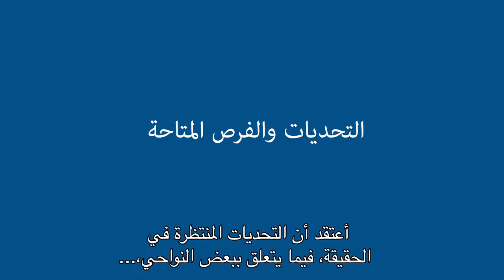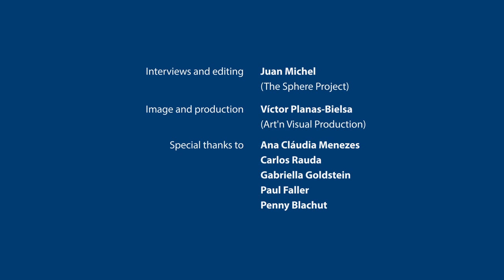The Sphere Story III - Game changers (Arabic)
“The Sphere Story” is a three-part video documentary on the origins, dissemination and impact of Sphere humanitarian principles and standards

The three parts, each lasting 10-12 minutes, are:

I. Mavericks
How the Sphere standards came into being
URL

II. Groundbreakers
How the Sphere standards were disseminated
URL

III. Game changers
A movement that transformed the humanitarian system

“The Sphere Story” complements existing Sphere films like
— “Introducing the Sphere Handbook,” which describes the contents and structure of the latest edition of the Handbook and
— “Humanitarian standards in context,” which offers an in-depth view of how Sphere and its companion standards are being applied in different regional contexts.

“The Sphere Story” explores the drivers of the Sphere Project, the challenges in developing a common vision, and the impact that people experienced already in the early days, all from the perspective of the actors themselves. It is based on interviews with 11 people who played crucial roles at different stages of the Sphere Project’s development:

* Peter Walker and Nicholas Stockton, the two co-initiators;
* Susan Purdin and Nan Buzard, the first two managers;
* Rebecca Larson, a member of the first management committee;
* Margareta Wahlström, a contributor to the first edition of the Sphere Handbook;
* Rafael Vilasanjuan, General Secretary of Doctors Without Borders between 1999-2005;
* Véronique de Geoffroy, a member of the French think tank Groupe URD;
* José Patrocínio from Angola and Maynor Cerón from Honduras, both humanitarian field practitioners involved in the early stages of the project; and
* John Borton, the team leader of the humanitarian branch of the Joint Evaluation of Emergency Assistance to Rwanda.

The documentary is available in Arabic, English, French and Spanish.